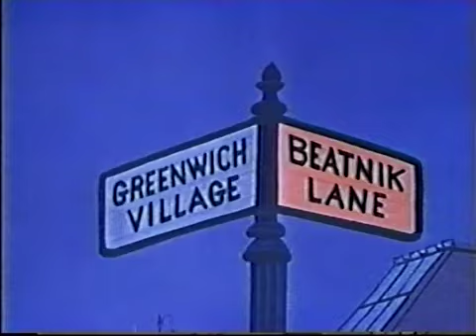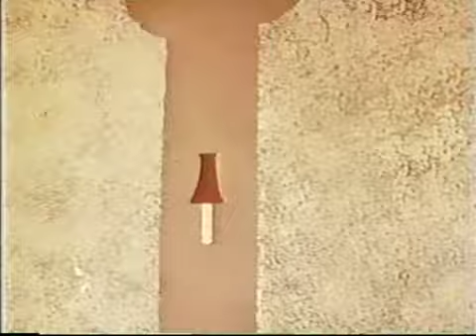Miceniks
Directed By:
Seymour Knietel